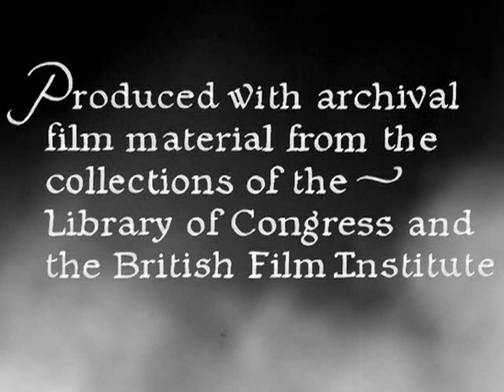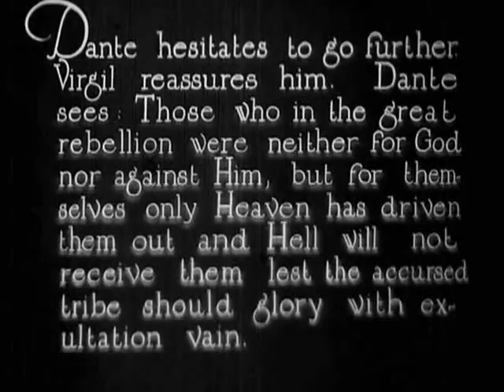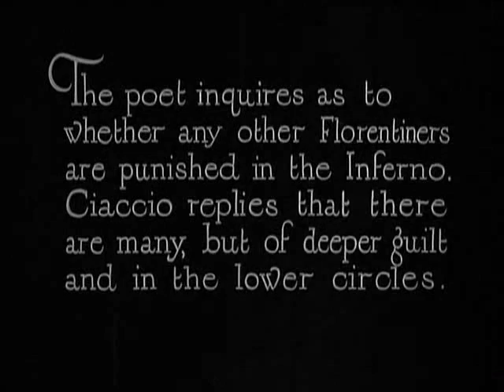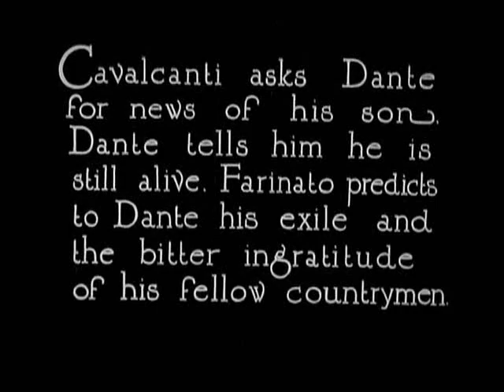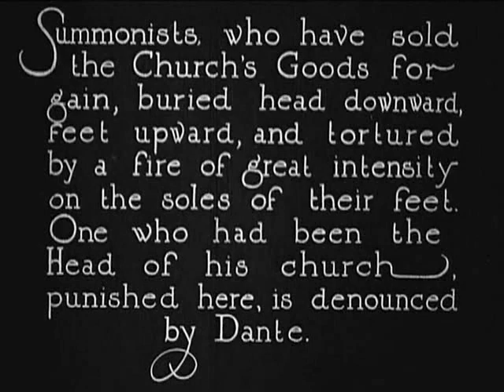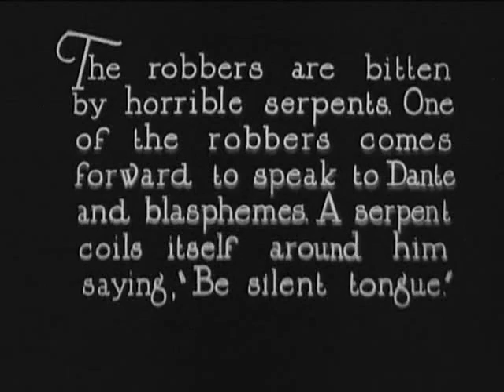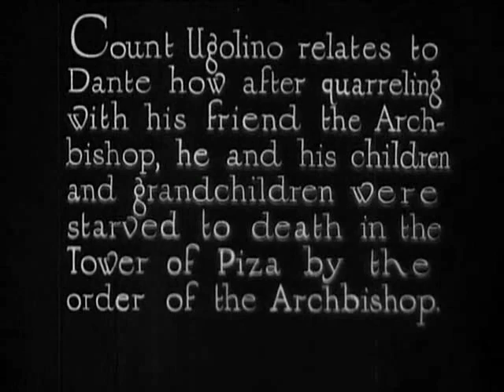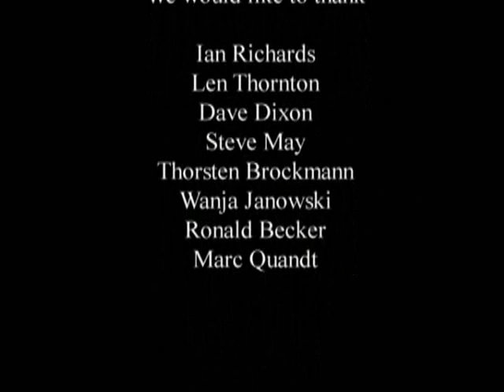Ад. 1911.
Ужастик.